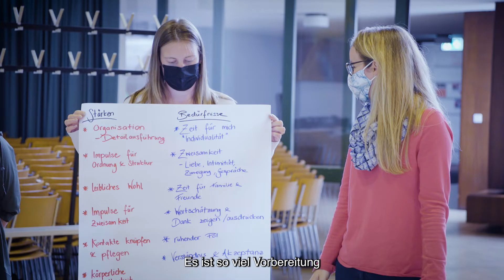Impulstage für Brautpaare - Sybille und Matthias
Gute Stimmung, fachliche Impulse zur Partnerschaft und ein Kreis von anderen Hochzeitspaaren: All dies erwartet die Teilnehmenden an den Impulstagen für Hochzeitspaare im Bistum St. Gallen. Ein Angebot, um als Paar inne zu halten auf dem Weg zur kirchlichen Trauung oder Segensfeier.